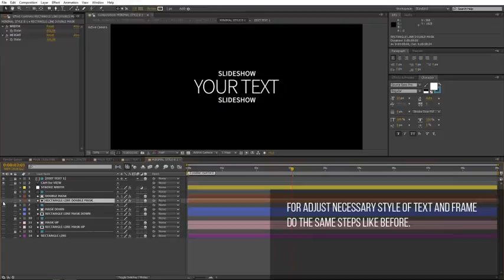Dreamy Wedding Slideshow (After Effects Template)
Features:
- Fast render
- Slideshow includes solemn and minimal title styles
- Image or video used in preview not included